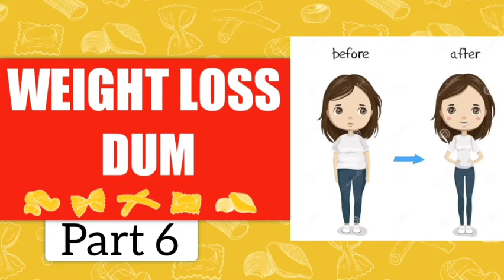Weight loss Dum Part 6 | Distant Healing | Spiritualist Raza Ali Shah | scor | Sufi Guidance